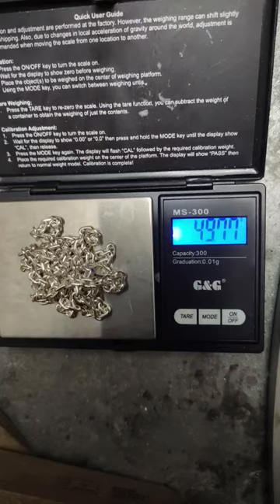999Silber Ankerkette 4,5mm